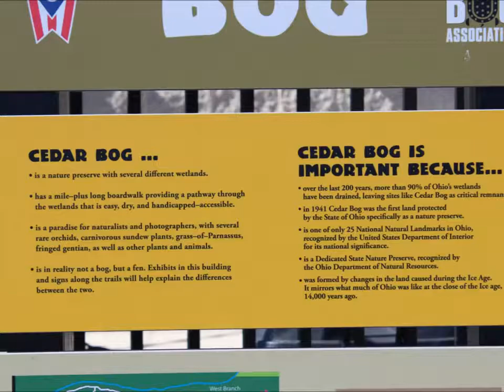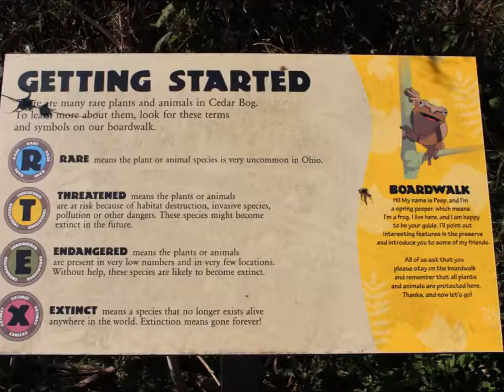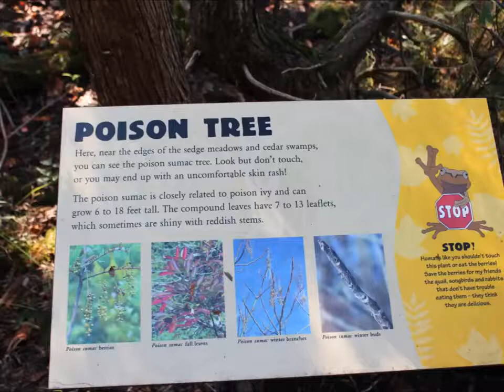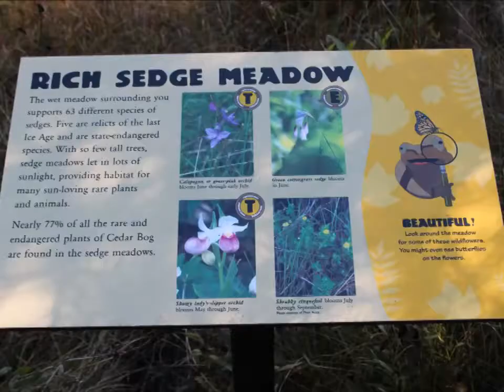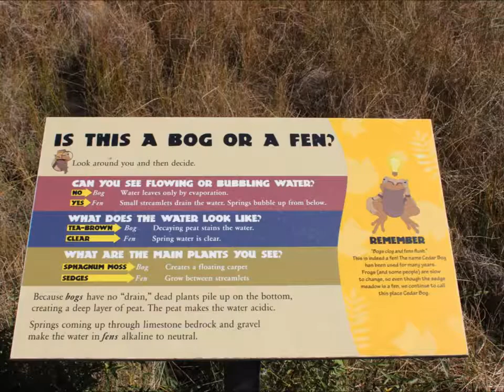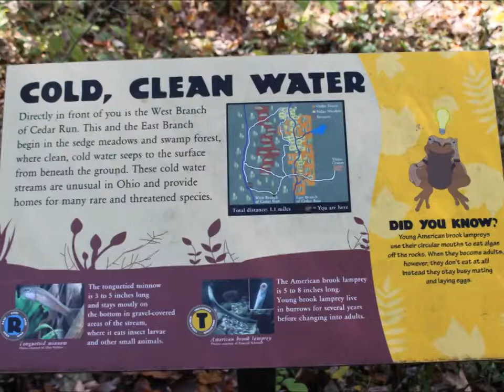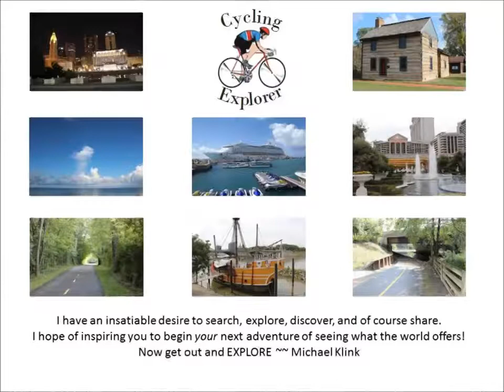Cedar Bog - Springfield Ohio - Nature Preserve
Explorers are Us - Cedar Bog is actually a fen and not a bog per all the information I received.  The trail is over a mile long and there are plenty of signs to guide you along.  They told me this is what the mammoths would have walked through.  The staff was very helpful and made us aware of the different things we might encounter.

Filmed on Location: Cedar Bog - North Springfield Ohio.